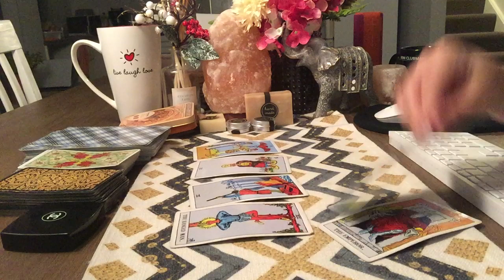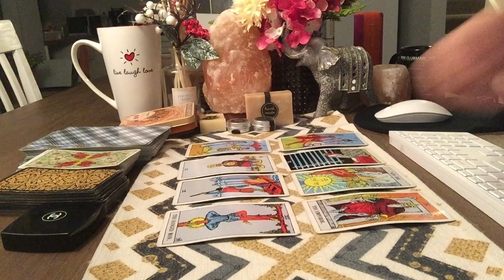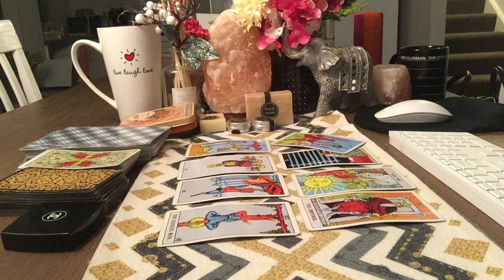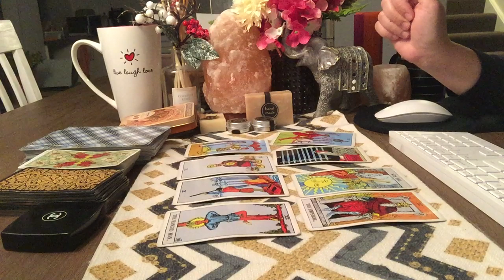ARIES: A Small Window Of Opportunity! Swipe Left or Right? Dec'2019